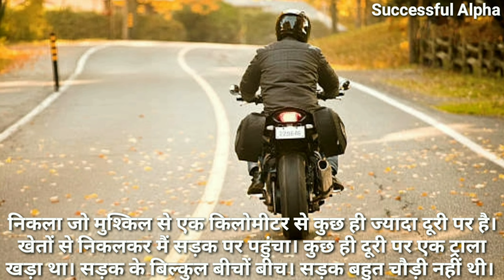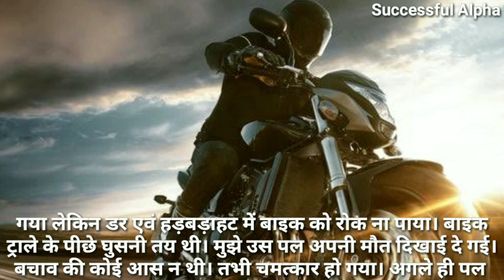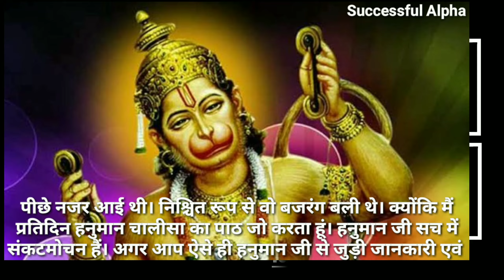हनुमान जी ने मेरी जान बचाई || हनुमान जी का अत्यंत दुर्लभ चमत्कार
Note: All the Picture, Music and Song used in the video is belongs to the Respected Owners. (If you have any problem with "Picture, Music, Song" so contact me on my instagram so that can be removed)
We are not the owner of any Picture/Music/Song used in the video.

Storytelling - Music Backsound Cinematic Free Nocopyright By Dreamvoidplay x Dreamplay